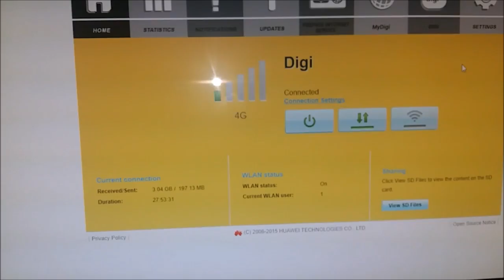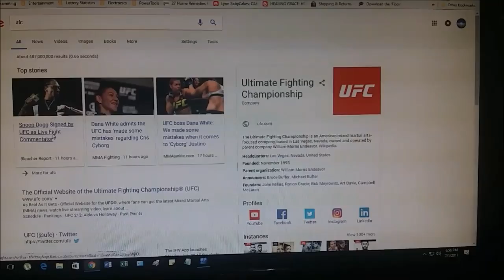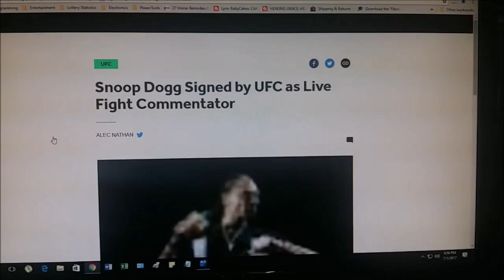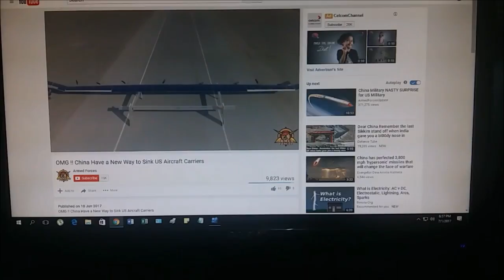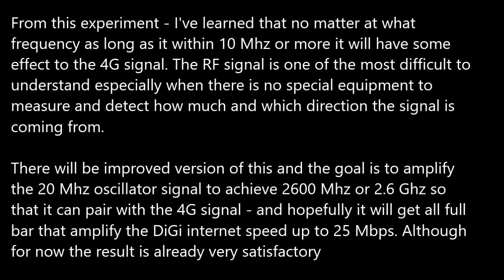simple 5g signal booster | easy boost mobile signal strength | diy cell phone signal booster antenna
5g signal booster review
boost mobile signal strength
outdoor signal booster
boosting wifi signal booster
diy cell phone signal booster
best signal booster for home
diy signal booster
boost your wifi signal
homemade signal amplifier
boost phone signal with household items
build your own signal booster
signal strength enhancer tutorial
improve wifi range at home
cheap signal booster hacks
boost internet speed using diy methods
easy diy antenna booster
make your own network signal extender
homemade signal booster
diy signal booster
homemade cell phone booster
signal booster homemade
homemade wifi booster
how to make signal booster
signal amplification diy
diy cellular booster
make your own cell phone signal booster
home made signal amplifier
diy network booster
easy homemade signal booster
cell phone booster homemamde
signal booster for  home diy
do it yourself signal booster
homemade 4g booster
homemade phone booster
diy mobile signal booster
homemade signal booster for cell phones
how to build a cell phone booster
diy signal amplifier
home-built cell signal booster
homemade internet booster
homemade wireless signal booster
diy rf signal booster
homemade signal enhancer
homemade cell booster
easy diy signal booster
diy internet signal booster
self-made signal booster
how to boost phone signal at home diy
create your own signal booster
diy lte signal booster
improve home network signal diy
diy signal amplifier
home made antenna booster
diy signal booster for tv
homebrew signal amplifier
rf signal amplifier kit
amplify signal yourself
diy antenna amplifier
make your own rf amplifier
diy broadband signal amplifier